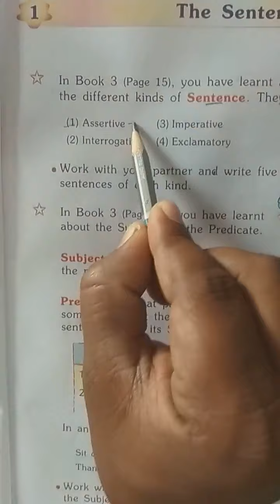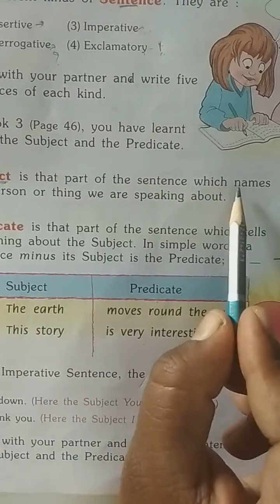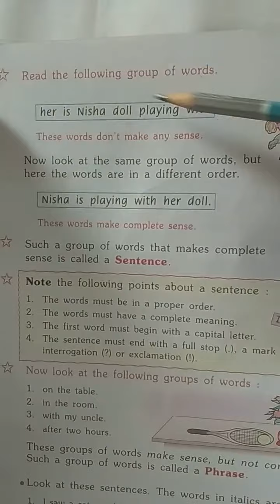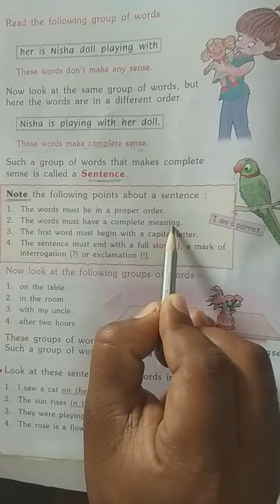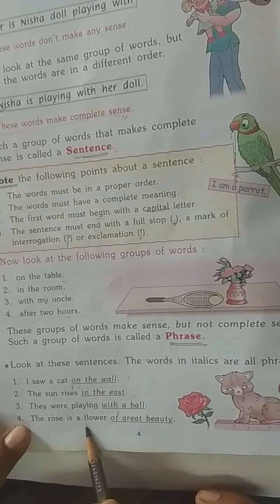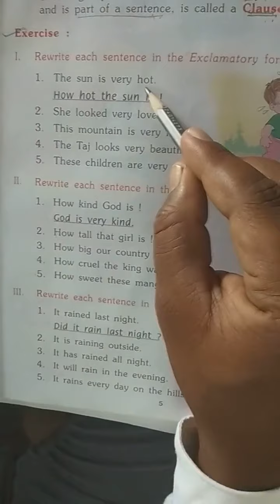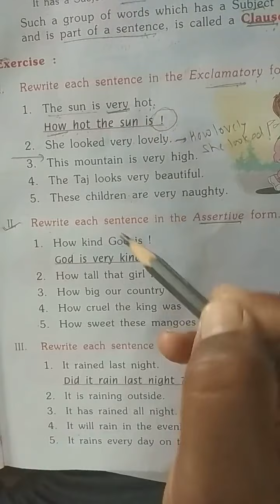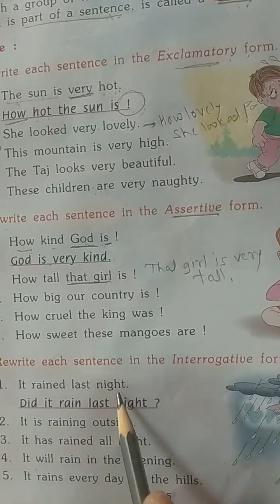Std 5 grammar first lesson "The sentence"